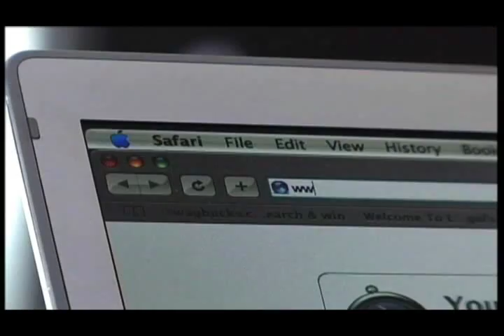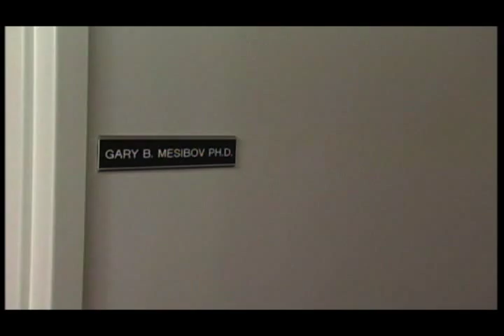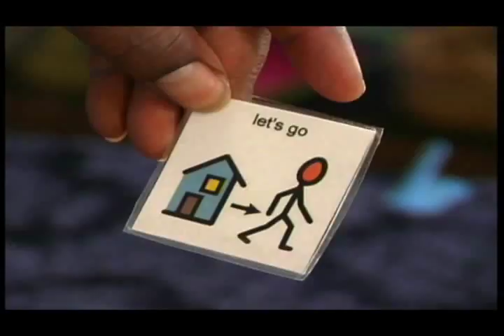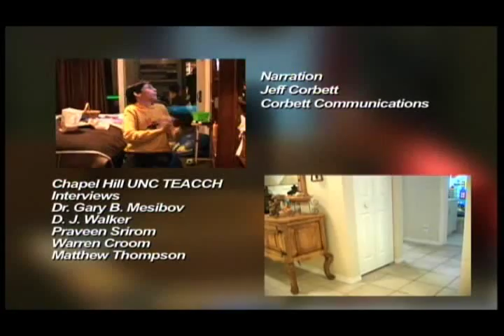Autism in the Criminal Justice System.flv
Autism in Criminal Justice System. Recognition and Response